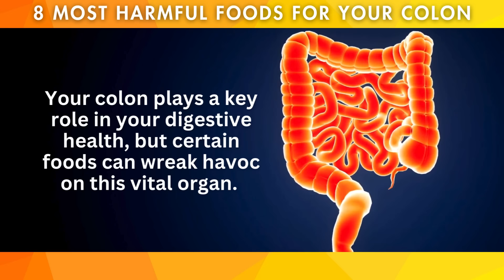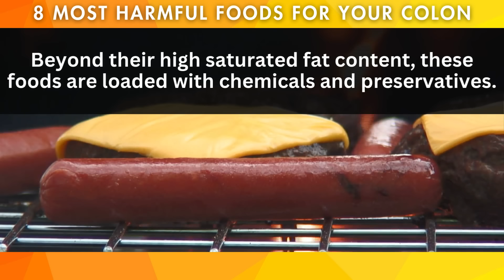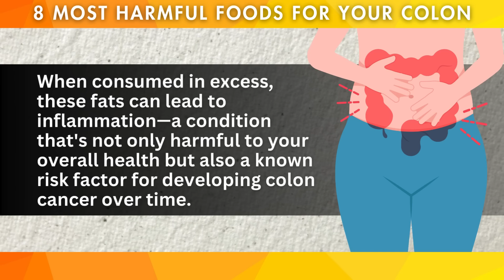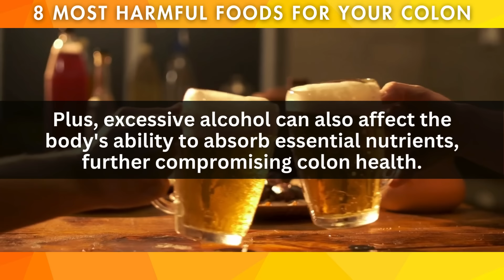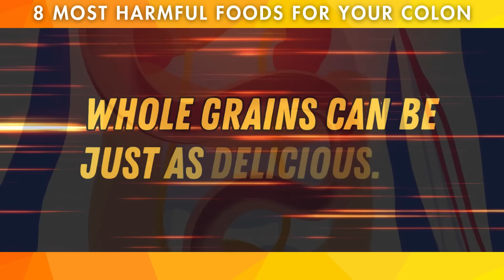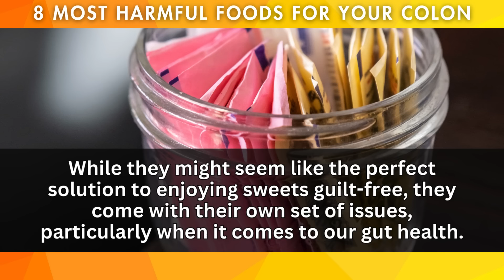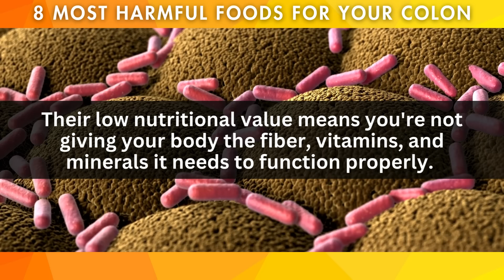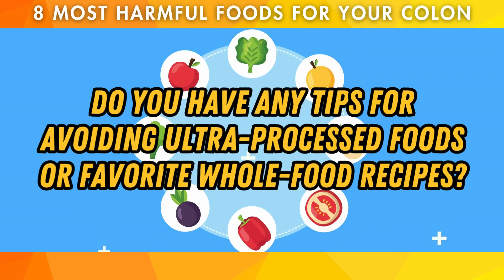8 Most Harmful Foods For Your Colon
In this video, we'll discuss the 8 most harmful foods for your colon. Learn what foods to avoid and why to keep your colon healthy and prevent digestive issues.

If you're concerned about your colon health, this video is a must-watch. We'll go over the worst foods for your colon and offer some healthier alternatives.

8 Most Harmful Foods For Your Colon

8. Red Meat

While red meat is a go-to source of protein, loading up on it might not be doing your colon any favors.

One of the reasons behind this connection could be the saturated fats that are abundant in red meat.

These fats are not just tough on your heart; they could be contributing to the development of cancerous cells in the colon.

7. Processed Meats

Yes, I'm looking at bacon, sausages, and hot dogs. They're delicious, convenient, and, let's face it, a staple in many diets.

But here's the catch: beyond their high saturated fat content, these foods are loaded with chemicals and preservatives that aren't doing your colon any favors.

6. Fried Foods

The truth is, while fried foods might satisfy our taste buds, they come loaded with unhealthy fats that can do a number on our colon health.

The main issue with fried foods lies in the type of fats they're cooked in.
Often, these foods are prepared in oils that are rich in saturated and trans fats.

5. Alcohol

Alcohol has a way of irritating the lining of your colon, kind of like how spicy food might upset your stomach.

Heavy and consistent alcohol consumption ramps up your risk for colon cancer.

The more you drink, the higher the risk.

4. Refined Grains

They're convenient and, let's be honest, pretty tasty. But when it comes to your colon health, they're not doing you any favors.

Refined grains have been processed to the point where most of the natural fiber is lost.

Fiber is a big deal for your digestive system. It helps keep things moving smoothly, reducing the risk of constipation. But when you opt for foods made from refined grains, you're missing out on this crucial nutrient.

3. High-Sugar Foods

We're talking about sugary snacks and beverages that, despite their appealing taste, might be doing more harm than good to our gut health.

Our gut is home to a complex community of bacteria, playing a crucial role in digestion, immune function, and even our mood.

The inflammation caused by a sugar-rich diet creates an environment in the colon that can promote the growth of cancerous cells.

2. Artificial Sweeteners

Artificial sweeteners, found in everything from diet sodas to sugar-free desserts, can mess with the delicate balance of bacteria in our gut.

Similar to high-sugar foods, they can lead to dysbiosis, an imbalance that favors harmful bacteria over the beneficial ones.

1. Ultra-Processed Foods

Ultra-processed foods are often packed with added sugars, unhealthy fats, and a cocktail of preservatives and artificial ingredients.

Their low nutritional value means you're not giving your body the fiber, vitamins, and minerals it needs to function properly.

The additives and chemicals found in ultra-processed foods can contribute to inflammation in the body, a key risk factor for developing colon cancer.

About Me:
After overcoming a personal battle with non-Hodgkin's lymphoma, my life took a transformative turn. This journey not only deepened my appreciation for health and resilience but also ignited a passion for empowering others through nutrition and wellness. Now, as a certified health coach specializing in metabolic nutrition, my team and I are dedicated to helping others achieve their best health.